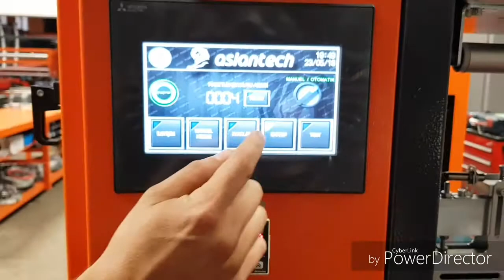Full Automatic Polyethilene Shrink Wrap Machine